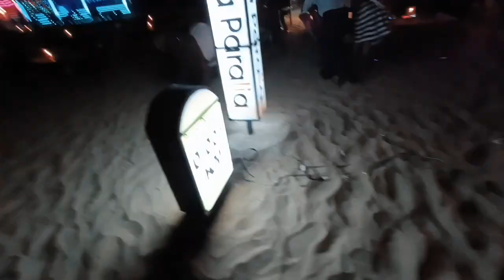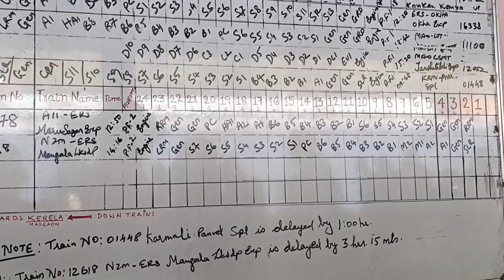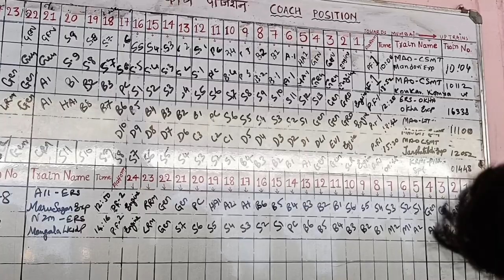Chapora Fort to Baga Beach | Vlog 31 |Tibetan Market, Golden Man in Baga |Goa to Mumbai| Goa 2023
Chapora Fort to Baga Beach | Vlog 31 |Tibetan Market, Golden Man in Baga |Goa to Mumbai| Goa vlog 2023

Our first stop is the Chapora Fort, which is located in North Goa. This fort was built in the 17th century by the Portuguese and is famous for its scenic views of the Arabian Sea and the Chapora River.Once we reach the top, we can see the panoramic views of the surrounding area, which makes for a perfect photo opportunity.Our last stop is the Tibetan Market, which is located near Baga Beach. This market is a shopper's paradise, offering a wide range of souvenirs, clothing, jewelry, and handicrafts.The Golden Boy is a street performer who is a popular attraction in Baga Beach, Goa. He is known for painting himself entirely in gold paint and performing various acrobatic and balancing acts on the beach. He is usually seen wearing a golden turban and traditional Indian clothing and often poses for photographs with tourists.

Coqueta · Litos
Producer: GREEK GEEK
Lyricist: Carlos Olivar
Arranger: Ori Russo
Composer: Ori Russo
Composer: Carlos Olivar